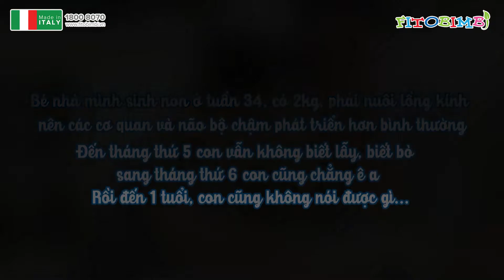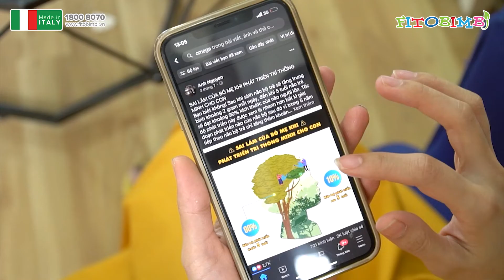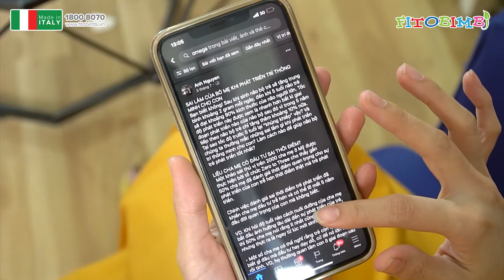Người mẹ giúp bé sinh non phát triển kịp các bạn đồng trang lứa như thế nào?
Bé nhà chị Hòa sinh non, con có thể chất yếu, phát triển chậm so với các bé cùng trang lứa. Cũng bởi sinh non, nên bé phải xạ kém, chậm các mốc lẫy, trườn, bò, chậm ê a tập nói. Chị Hòa rất phiền lòng và thương con.

Sau khi đi khám và được bác sĩ Nhi khoa đầu ngành khuyên bổ sung sản phẩm Fitobimbi Omega Junior chị đã mua dùng, sau 1 tháng chị đã thấy con có nhưng thay đổi rõ rệt: Con nhanh nhẹn hơn, thông minh hoạt bát hơn, con khỏe mạnh hơn và đã biết nói.

Mừng hơn nữa, sau khi tái khám, bé nhà chị Phương Hòa đã có các chỉ số phát triển ổn định theo đúng bảng phát triển thông thường của trẻ. Chị Phương Hòa vô cùng hạnh phúc khi tìm được sản phẩm này và quyết định dùng cho bé hàng ngày.

Ưu điểm của sản phẩm đã khiến chị Hoà tin dùng cho con hàng ngày đó chính là:

- Đây là sản phẩm duy nhất trên thị trường chứa Omega thực vật, an toàn, lành tính cho bé từ sơ sinh trở lên.

- Sản không có vị tanh, rất dễ uống, bé rất hợp tác.

- Dùng được cho trẻ từ 1 ngày tuổi trở lên đến 12 tuổi, bé nào cũng dùng được và đặc biệt là với các trẻ chậm nói, chậm tư duy, trẻ sinh non sẽ nhìn rõ hiệu quả hơn.

- Chứa Vitamin E: giúp bảo vệ Omega khỏi bị oxy hóa, không bị biến chất,…

- Vitamin B6: Hỗ trợ chuyển hóa Omega khi vào cơ thể, hỗ trợ tăng cường hoạt động của hệ thần kinh

- Đồng thời, tất cả các thành phần trên đều được kiểm định nghiêm ngặt theo các tiêu chí chuẩn hóa Châu u, đảm bảo an toàn đối với sức khỏe trẻ nhỏ. Bởi vậy, cha mẹ có thể cho con dùng Fitobimbi Omega Junior ngay từ 1 ngày tuổi.

- Đặc biệt, tỷ lệ Omega 6/ Omega 3 trong sản phẩm là 4/1, đây được coi là tỷ lệ vàng giúp tối ưu hấp thu Omega vào não.

Cha mẹ còn chờ gì nữa mà không bổ sung ngay Fitobimbi Omega Junior cho bé ngay từ hôm nay.

Fitobimbi Omega Junior. Omega thực vật. Nhập khẩu nguyên hộp từ Italy. Dùng được cho bé từ 1 ngày tuổi 👉 Chi tiết xem tại

👉 Hotline: 18008070